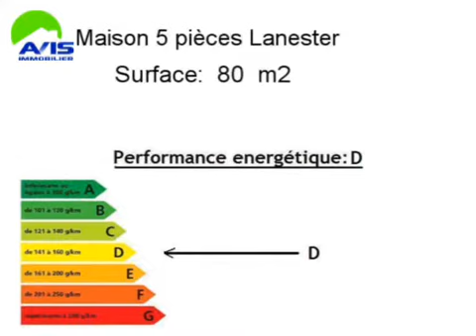Achat Vente Maison Lanester 56600 - 80 m2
Cliquez sur ce lien pour en savoir plus (prix, contacts)